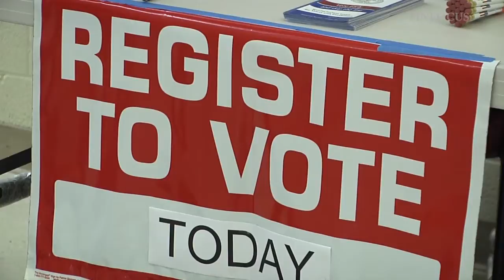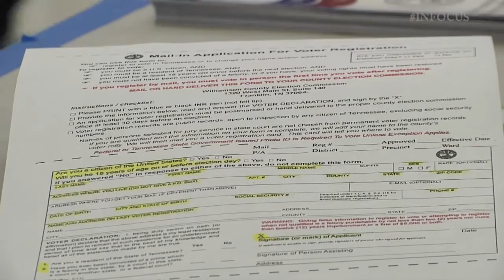Voter Registration at Ravenwood High